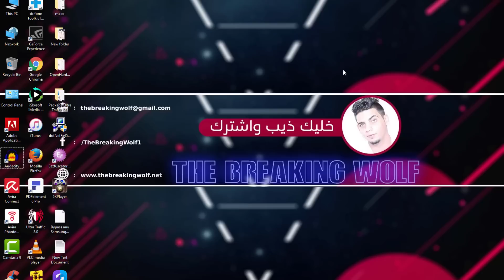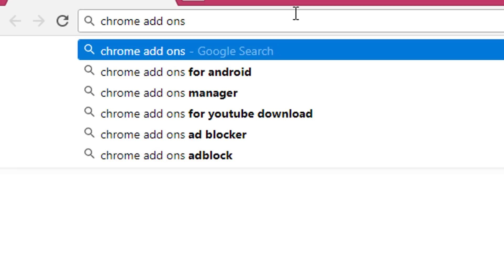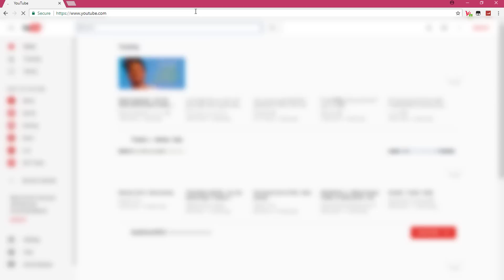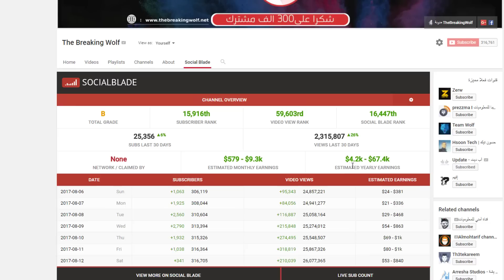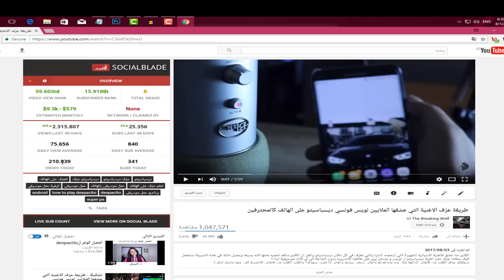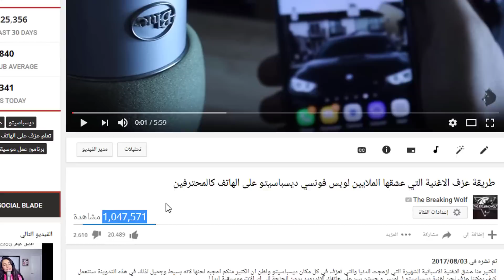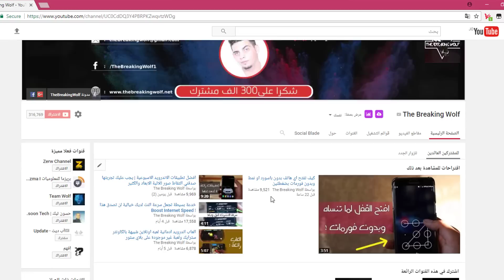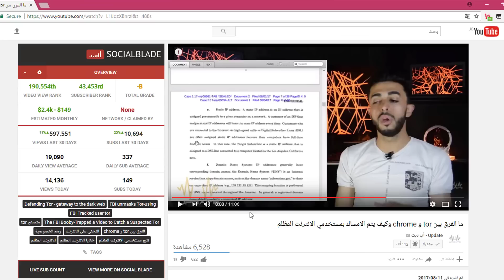اضافة لليوتيوب اذا استخدمتها بطريقة صحيحة اضمن لك ملايين المشاهدات على قناتك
كلنا نحب ان تكون ناجحين على اليوتيوب وان تكون القناة ناجحة على اليوتيوب وخصوصي المشاهدات التي نحتاجها لتحقيق ايرادات وارباح اكثر
اليوم لدي طريقة رائعة اذا فهمت كيف تستخدمها طريقة صحيحة اضمن لك الاف وملايين المشاهدات على فيديوهاتك في قناتك على اليوتيوب